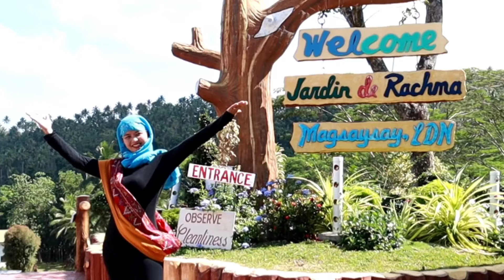Laag sa Lanao del Norte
Lanao del Norte Abante